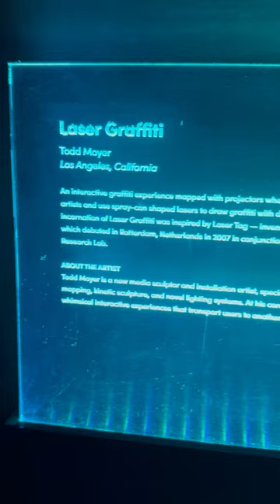Hopscotch ❤️(Part 2)